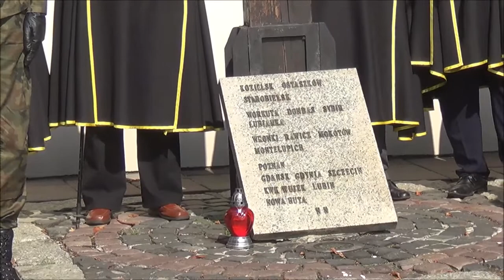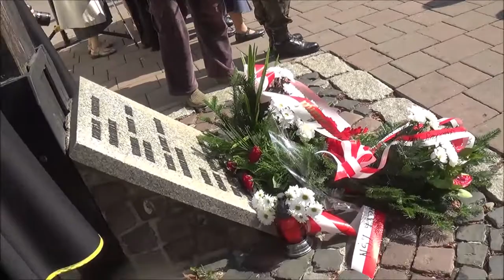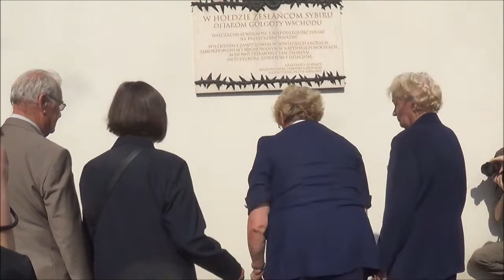Rocznica wbicia Polsce 'noża w plecy' widziana z perspektywy Wzgórza Wawelskiego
Rocznica wbicia Polsce ‚noża w plecy’  przez Sowietów 17 września 1939 r.
Uroczystości na Wawelu i pod Krzyżem Katyńskim
[z homilią abp Marka Jędraszewskiego]
Kraków 17 września 2018 r.